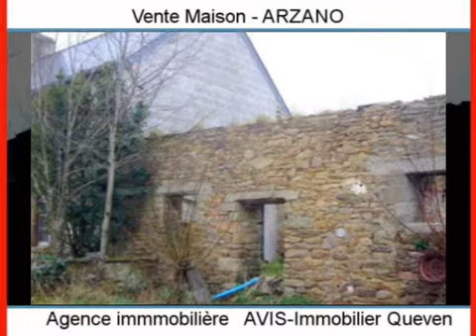Achat Vente Maison ARZANO 29300 annonce immobilière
Cliquez sur ce lien pour en savoir plus (prix, contacts)

A vendre à ARZANO une maison .

L agence AVIS-Immobilier Queven vous propose de nombreux autres biens immobiliers.

Annonce immobilière : Achat Vente Maison ARZANO 29300 Finistère